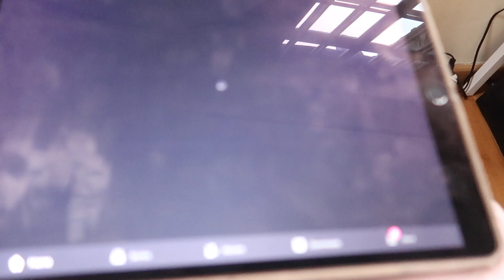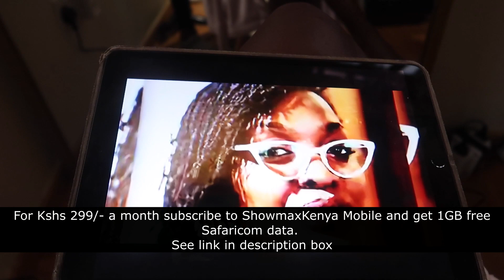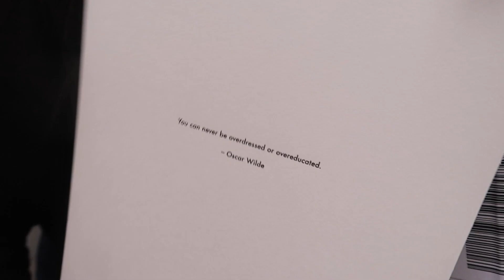WIG SEW IN | ZARA HAUL| VALENTINO | JACQUEMUS | Nelly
This video I sew in my wig, chat about what I got in the sales - high street & luxury